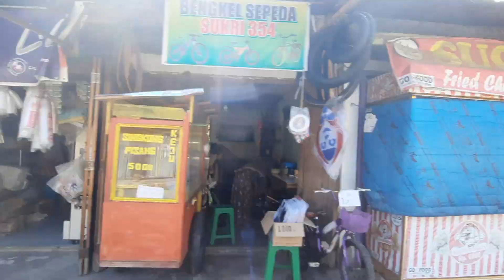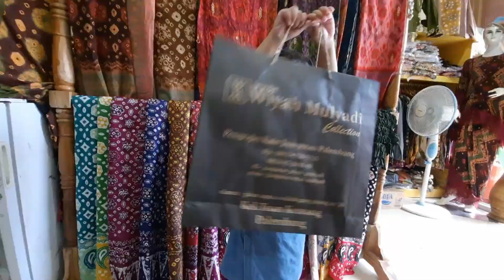Beli kain Jumputan langsung dari pabriknya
Ayang jalan jalan ke Tuan Kentang sambil beli kain Jumputan dan lihat proses pembuatannya